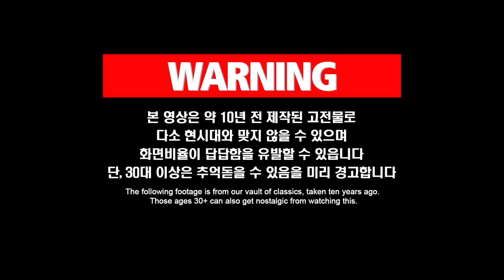아기 하마 단칸방 욕조 탈출기 ㅣ Baby Hippo Wants To Move Out From Tiny Bathtub Home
수영장 딸린 풀빌라가 눈 앞에..
아기 하마 마두리 꿈을 이루다★

애니멀봐와 한배타고⛵